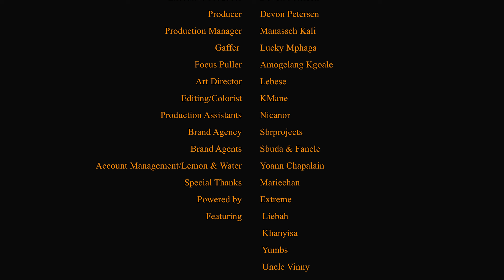Pabi Cooper - MAMA [Feat. Khanyisa, Yumbs and Liebah] (Official Video)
Pabi Cooper presents the official video to
 MAMA, featuring @Khanyisa, Yumbs and Liebah.

© 20
22 Cooper Entertainment

Production House @edibleelevens & @africori studios
Directed by @kmane_
Written by @kmane_ & @pabicooper
Executively produced and Produced by @producedbydev
Production Manager @m.anasseh
Production Assistant Nicanor
Gaffer Lucky Mphaga
Focus Puller @amogelang.kgoale
Art Directed by Labese
Edited & Graded @kmane_
Brand Agency @Sbrprojects.agency
Brand Agents @Sbudaroc & Fanele
Account Management/Lemon & Water @yo_chap
Special Thanks @marichanl
Powered by @extremeenergysa

Featuring - Liebah, Khanyisa, Yumbs, Uncle Vinny

Dancers - Kgotatso Ntsoane, Nombulelo Mbundu, Khethiwe Twala, Joseph Thabang Mothobi, Kananelo Ngaleka, Kamogelo Phuthi, Advise Langa, Andile Ngidi, Tshiamo Magoro, Jamy-lee Perry, Assan Gildo António, Ashlynn Erasmus, Tylor Spelman